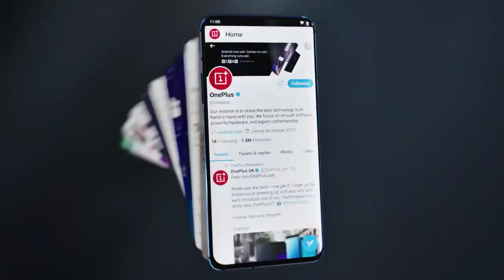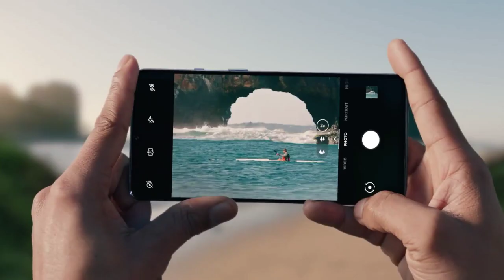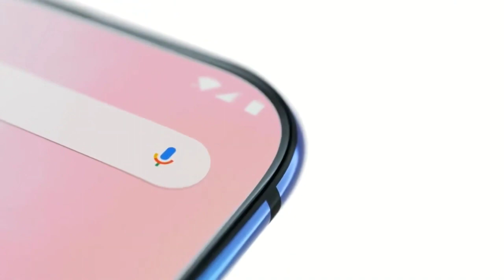Oneplus 8 confirm launch date in india and 120Hrz, punch hole display, 65w fast charging